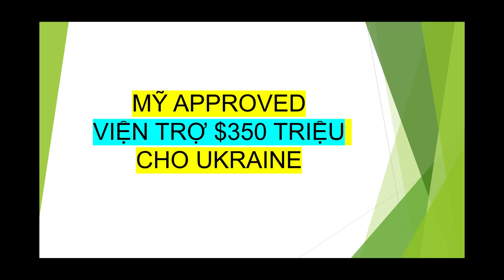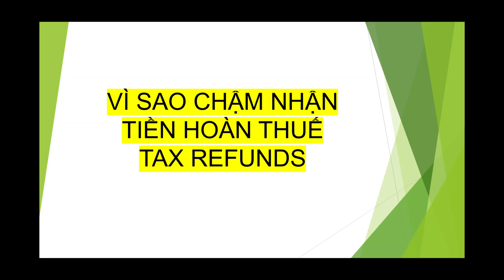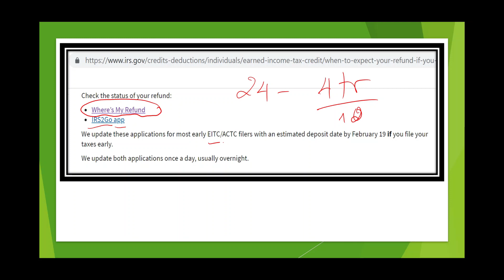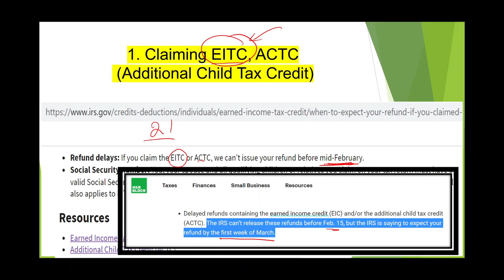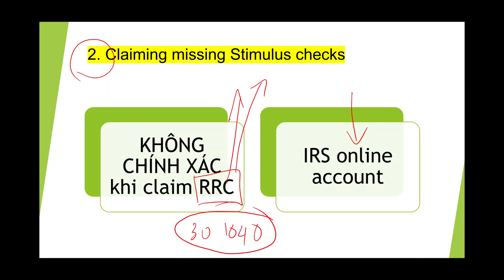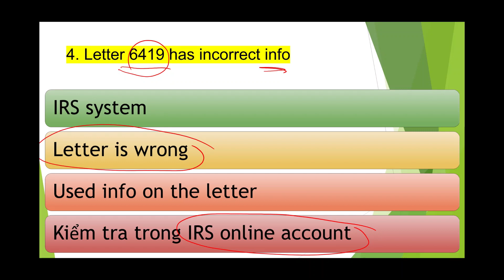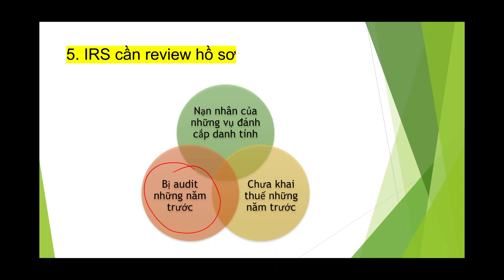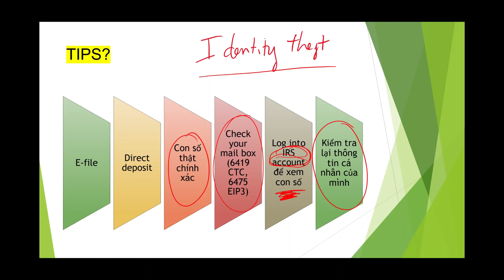Những LÝ DO này làm TRỄ Tiền Hoàn Thuế I Mỹ Viện Trợ $350 triệu / 1 tỷ cho Ukraine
Những LÝ DO làm TRỄ Tiền Hoàn Thuế I Mỹ Viện Trợ $350 triệu / 1 tỷ cho Ukraine

Sau khi đăng ký, bạn phải làm điều này mỗi lẫn shopping online để nhận cash-back bonus.
1. Mỗi lần shopping, bạn đăng nhập vào Rakuten trước.
2. Từ trang Rakuten, tìm kiếm trang bạn muốn shop, ví dụ Macy’s. Khi bạn thấy Macy’s click vào đó và bắt đầu shopping.
3. Khi lựa chọn đồ mình cần mua xong, sẵn sàng check out để thanh toán tiền, bạn nên vào lại trang Rakuten, chọn (ví dụ Macy’s) 1 lần nữa vì nhiều khi thời gian lựa chọn món đồ của bạn quá lâu họ không tính cash-back cho mình. Bạn thanh toán bình thường, tùy thích, ko cần có thẻ credit của Rakuten.
4. Sau khi bạn thanh toán tiền xong rồi, bạn có thể quay lại trang Rakuten để xem shopping trip của mình được bao nhiêu bonus.
5. Họ sẽ cộng dồn số tiền cash-back và trả cho bạn mỗi 3-4 tháng 1 lần. Ngọc thì N chọn bằng cách cho họ địa chỉ nhà rồi họ gởi BIG FAT CHECK về cho Ngọc.
Happy Holidays!